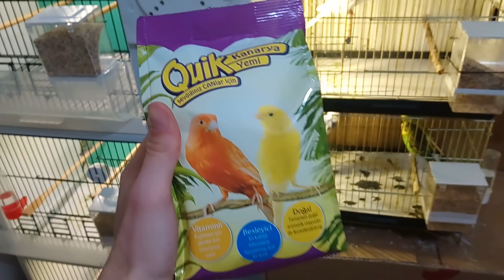YUMURTLAYAN KUŞLAR İÇİN YAZ HAZIRLIĞI